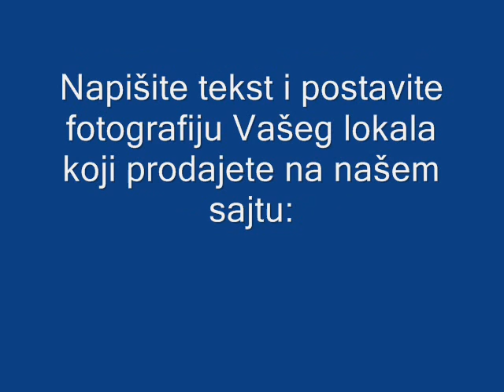POŽAREVAC - KUPOPRODAJA LOKALA.wmv